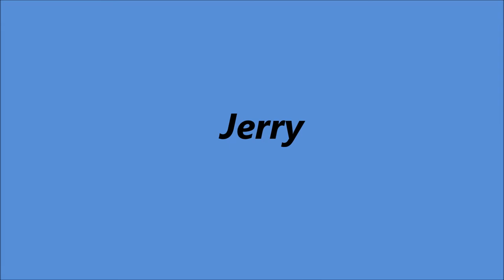Slim Whitman - Jerry [1966].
[Written by  Scott Turner].

Issued  on LP "A Time For Love"

Slim Whitman [gt/vcl solo], Harold Bradley [gt/leader]
 with The Jordanaires [vcl chorus]  others unknown
 Arranged by  Harold Bradley and Scott Turner.

1957  Joined the Grand Ole Opry
1968  Country Music Hall of Fame MUSEUM
                'Walkway of Stars"
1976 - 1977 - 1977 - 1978